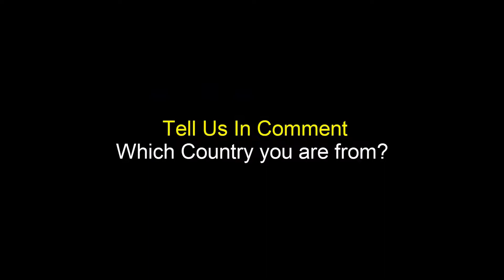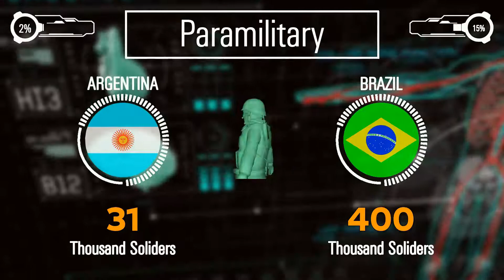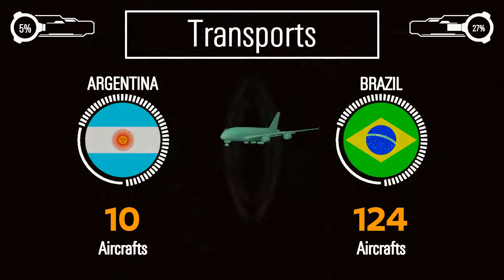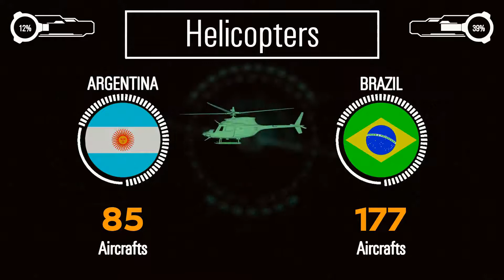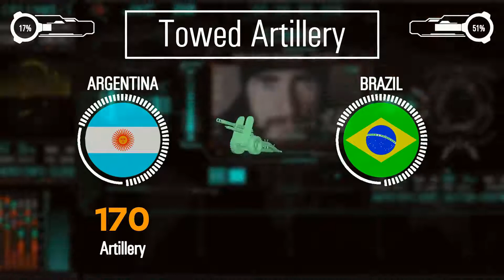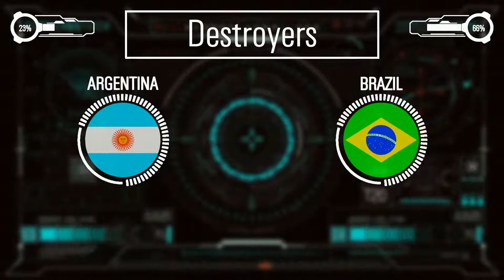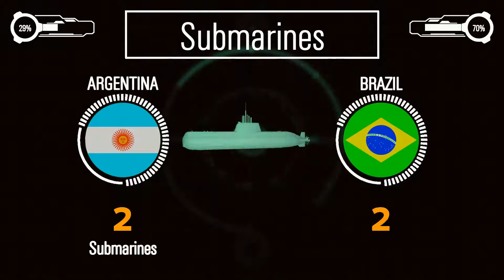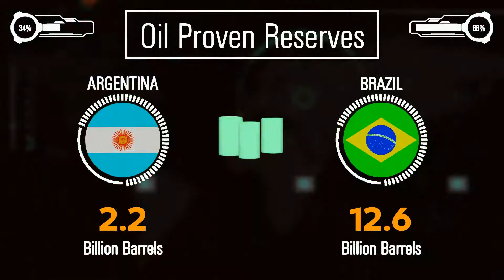Argentina vs Brazil Military Power Comparison - Who Would Win?(Army / Military Power Comparison)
you will show in this video a military comparison between Argentina and Brazil

source:
    armored forces eu.

Argentina vs Brazil Military power comparison,
Brazil vs Argentina Military power comparison,
Argentina army, Brazil army,
Argentina, Brazil,
who is stronger Argentina or Brazil ,
who is stronger Brazil or Argentina ,Clash of Armies,